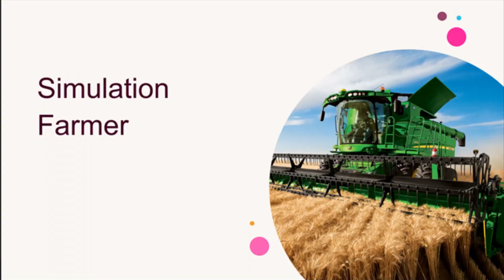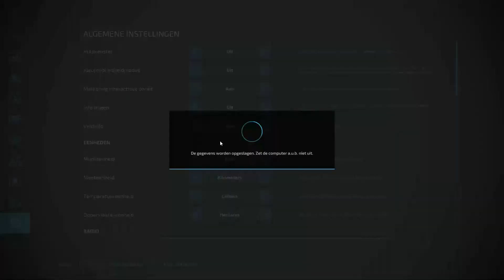spreading lime and manure + seeding and rolling wheat - Haut Beyleron - Timelapse #76 - FS22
0:11 - 3:07 Leave Me Breathless – Zyke
3:08 - 6:18 Unstable – ELWIN
6:19 - 8:54 Hollow Hollow - Thompson Town Flowers
8:55 - 11:59 I Wouldn't Change Anything – Daxten
12:00 - 15:05 Won't Do That Again – Lvly
15:06 - 17:38 Some Things Stay the Same – ELWIN
17:39 - 18:00 Faster Car (Ooyy Remix) - Loving Caliber